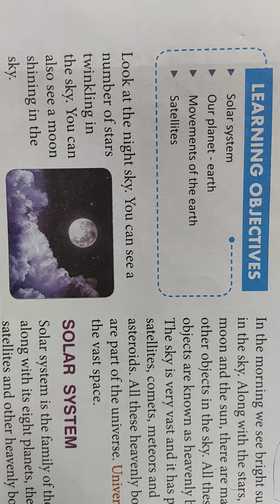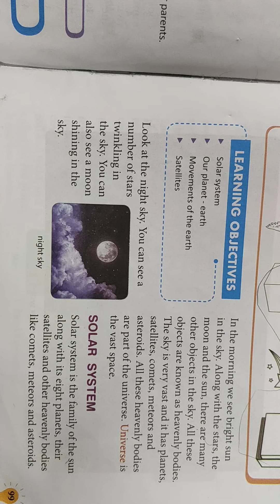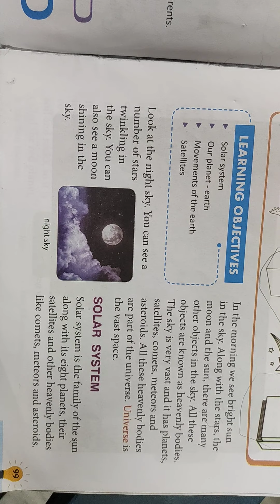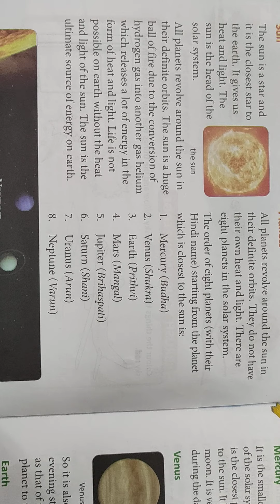solar system part 1 cls 4